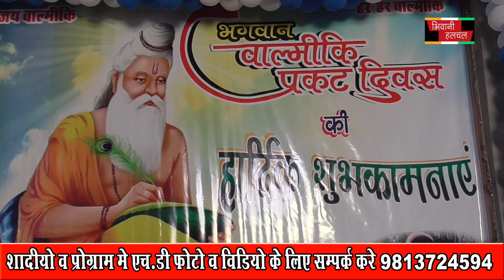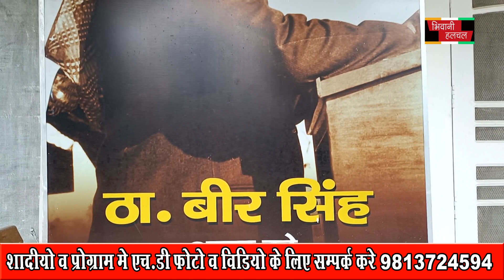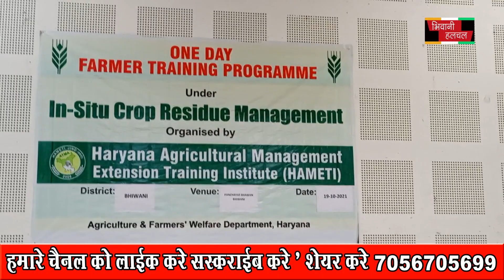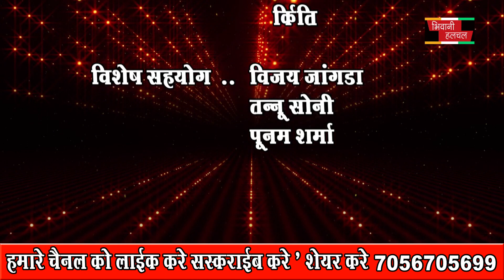19 Oct 2021 NEWS BHIWANIHALCHAL NEWS CHANNAL